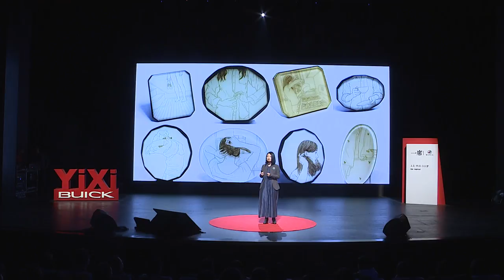【一席】梁驪：當代首飾藝術